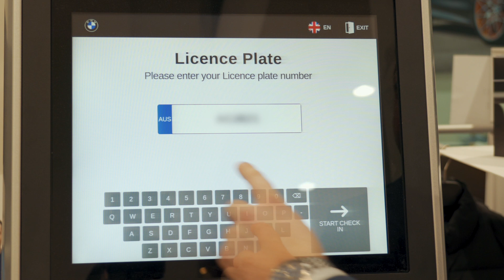South Yarra BMW Late Night Service.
In addition to our early bird service from 7:30am, South Yarra BMW now have a late night service option until 8:00pm, Monday to Friday.